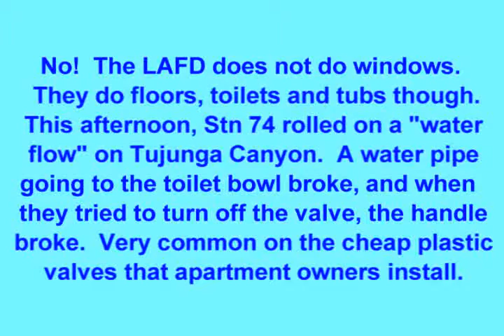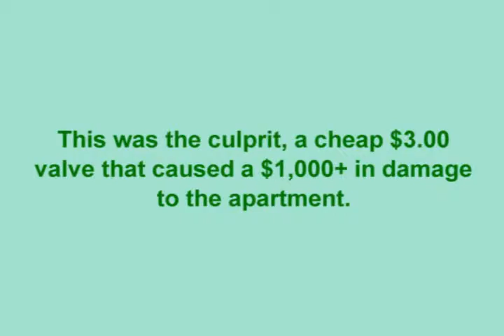Waterflow in Tujunga by David DeMulle', Editor - The Foothills Paper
A broken water valve caused damage to this apartment